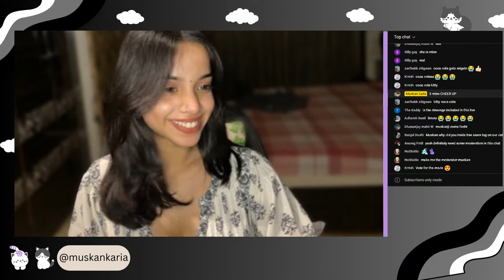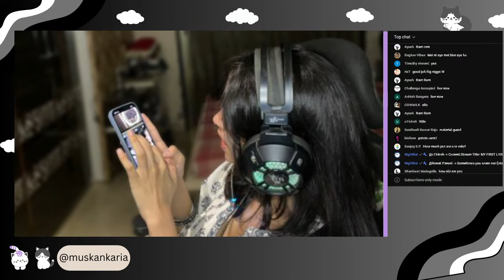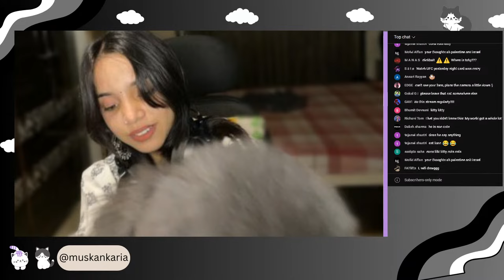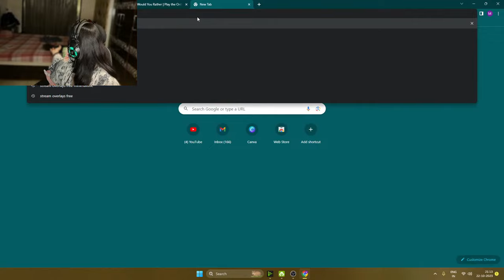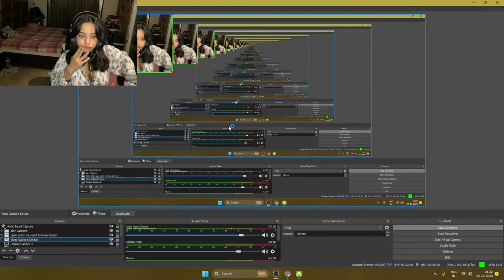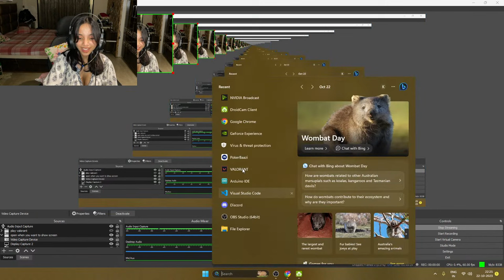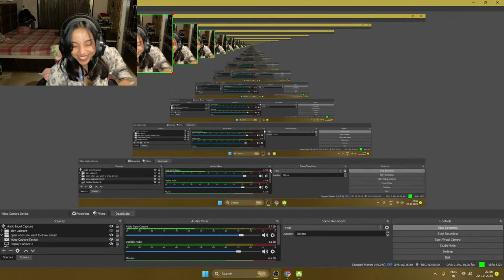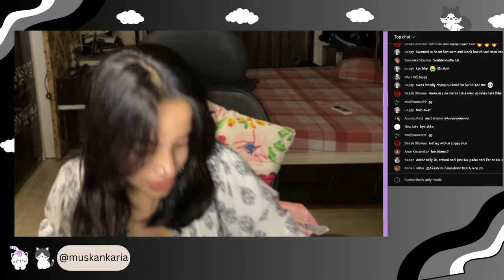MY FIRST LIVE STREAM ❤️❤️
UPI - kariamuskan@okhdfcbank

Toby (our cat) and I are streaming for the first time and connecting with you guys on a YT stream is something I’ve always looked forward to playing in front of you guys and for you whatever you ask me to play or stream
new life,new level, new youtube girl.
ask us anything
AND LETS GET THIS PARTY STARTED 🥰❤️
(this is a very free/safe zone, make it a home outside home /or inside if uoure watching indoors idc bas ghar samjh lo isse 🥰❤️)